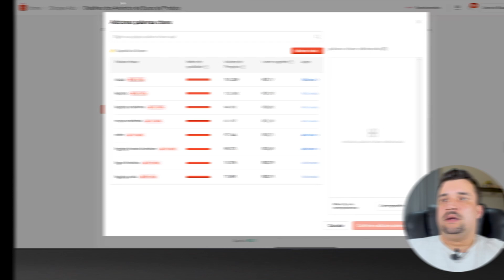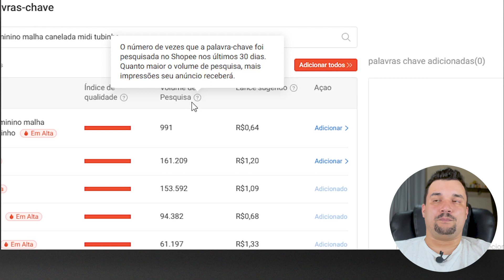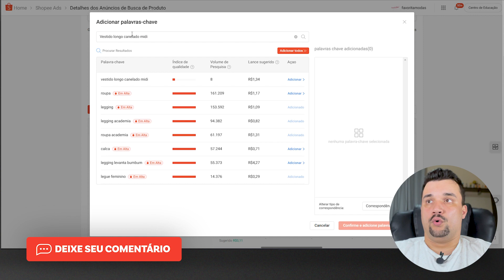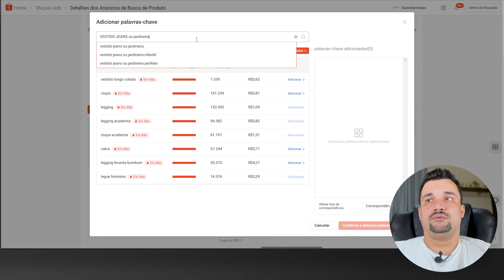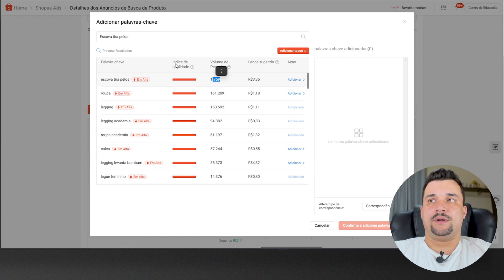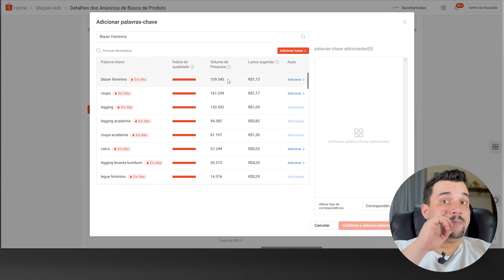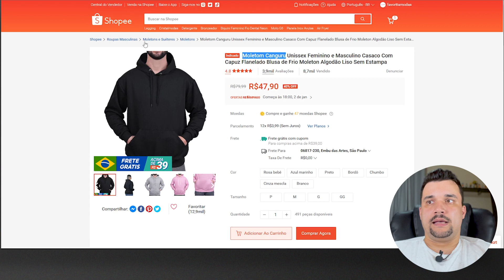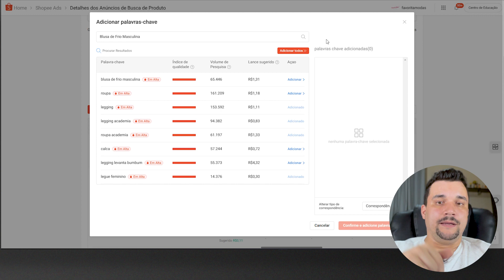Produtos Campeões para Vender na Shopee - Esses Produtos tem Mais de 10 mil Buscas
Fala, empreendedores! No vídeo vou falar sobre os principais produtos campeões para vender dentro da Shopee, esses produtos possuem mais de 10 mil buscas mensais!

Quais são as categorias e produtos mais vendidos na Shopee e por que saber sobre? Bem, lojistas versáteis precisam acompanhar as tendências do mercado para repaginar seus catálogos. Então, se você não tem tempo a perder, acompanha o vídeo até o final e pegue tudo que eu passar.

Então, no vídeo de hoje, você aprenderá:

- Produtos Campeões para Vender na Shopee;

- Produtos de Nichos Diferentes;

- Produto com Alta Procura Fora da Época;

- Produtos que Não são Conhecidos.

00:00 - Produtos Campeões para Vender na Shopee
01:21 - Lista de Produtos de Nichos Diferentes
02:45 - Produto de Moda Feminina
06:26 - Produto de Moda Infantil
08:33 - Produto para Pets
10:25 - Produto com Alta Procura Fora da Época
12:29 - Produto de Moda Unissex
14:19 - Considerações Finais